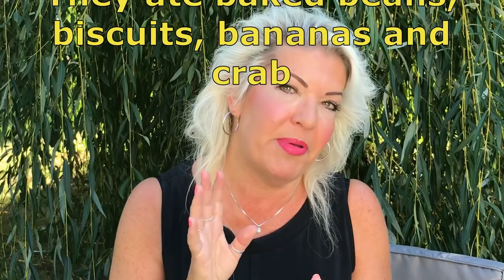Learning English Pronunciation │P AND B │SPEAK WITH A BRITISH ACCENT!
This pronunciation practice lesson is all about LEARNING ENGLISH PRONUNCIATION and especially British English pronunciation. I show you exactly how to pronounce correctly, two of the English consonants that can cause problems with English learners in spoken English, Pronouncing them well, will really improve your English pronunciation: P and B.

We will do some fun learning English pronunciation exercises, which will make you sound English and much more like an English native speaker.

If you watch my videos, you will start to speak with a British accent and your language will develop into more fluent English with this pronunciation practice of the P and B sounds.

Join us on an exciting language journey and Learn English with Palm Tree Teaching English Academy.

Through my videos, I teach you to learn English better, speak English easily to improve your spoken British English and sound more British, like a British native speaker.

I have over 20 years’ experience of teaching and training thousands of students all around the world and I have created a new way to learn English that actually WORKS. By watching this video and this series, your English will improve better and faster than you ever thought possible!

Don't miss the other lessons in my Pronunciation series, so you can speak English like a Native Speaker

WATCH MY VIDEO LESSONS TO:

* Sound more like a native English speaker!

LEARN HOW TO BE:

* More motivated with English
* Remember English longer
* Speak English better

Make your English dreams come true with Learn EnglishTV with Palm Tree Teaching.

WITH PALM TREE TEACHING to be part of the Palm Tree Teaching English Academy community and get updated on all my new videos:

WORDS TO PRACTICE USING /p/
pie
party
people
pen
pop
apple
open
paper
puppy
ripe
hop
tap
map
(FOR SENTENCES WITH /p/, SEE VIDEO)

WORDS TO PRACTICE USING /b/
back
buy
baby
boat
biscuit
above
rubbish
maybe
club
web
crab
job
(FOR SENTENCES WITH /b/, SEE VIDEO)

For TONGUE TWISTER, see video

 LIVE ONLINE ENGLISH LESSONS – with a native-speaking English teacher, so you can sound truly British!

Watch my videos on British culture too!

MUSIC

Please let me know what you think of our video and our series in the comments below. I would love to hear from you.

Deirdre X